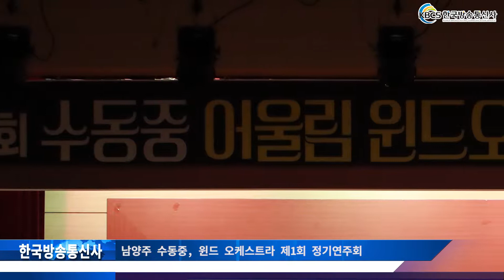남양주 수동중, 윈드 오케스트라 제1회 정기연주회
남양주시 수동중학교는 지난 6일 화도 수동 행정복지센터에서 어울림 윈드 오케스트라(지휘자 서명석)의 첫 정기연주회를 가졌다.

조광한 남양주시장과 많은 지역 주민들이 참석한 가운데 열린 이날 연주회는 창단 3주년 만의 첫 정기연주회로서 그동안 준비해온 열정과 땀방울이 아름다운 선율로 승화되는 시간이었다.

조광한 시장은 이날 연주회에서 “이런 좋은 자리에 초대해 주셔서 감사하고 여러분이 자랑스럽다.”고 단원들을 격려하고 축하의 말을 전했다.

어울림 윈드 오케스트라는 2016년 수동중학교 관악 합주반으로 창단하여 현재 30여 명의 단원이 방과 후 시간에 화합을 맞추고 있으며, 물골안 축제, 동부노인복지관 송년 행사 초청 공연 등 지역의 크고 작은 행사에서 활동해 왔다.